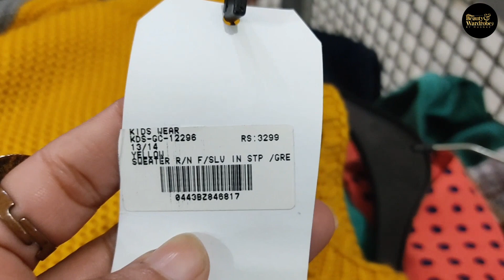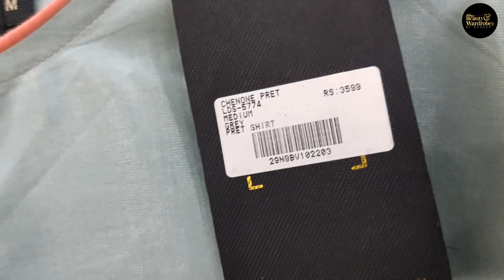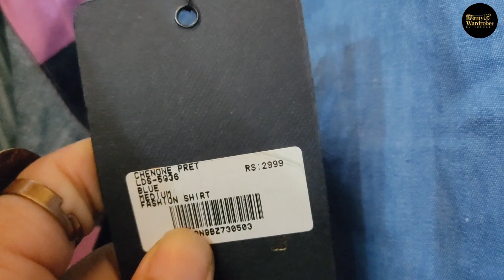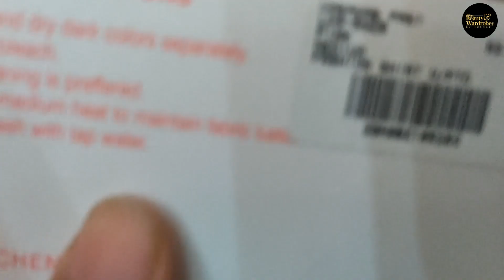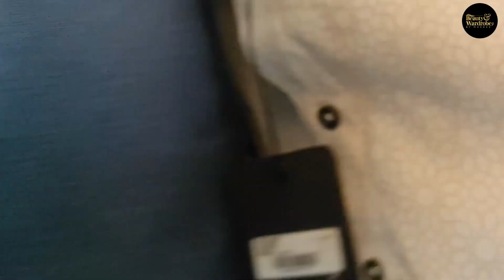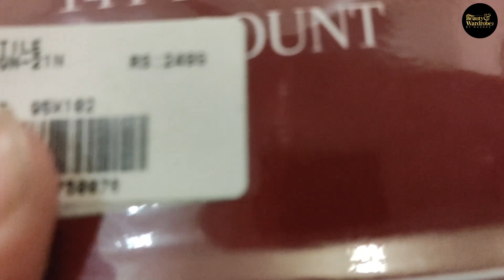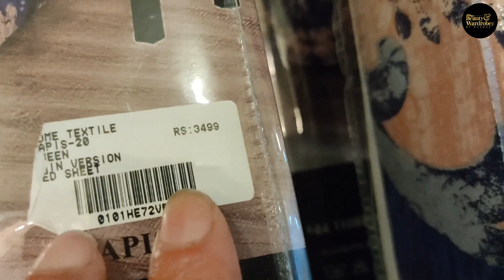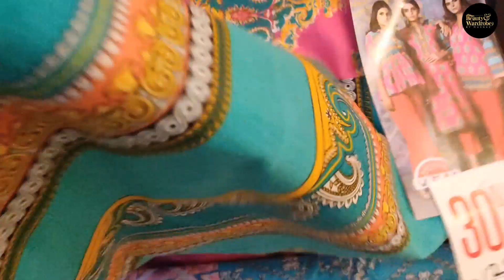Chenone Factory outlet Visit. Sale Upto 70% Off On All Men, Women And Kids Collection 😱.